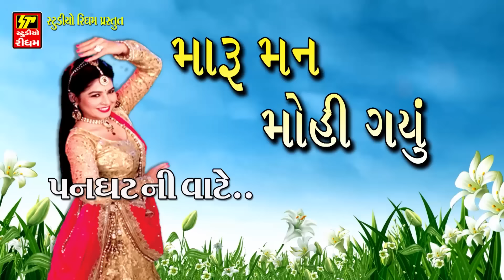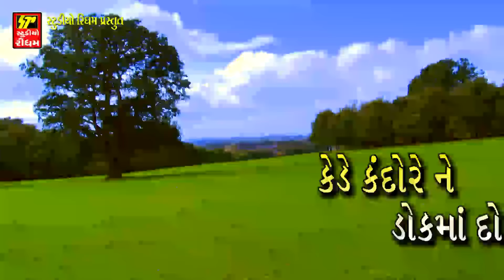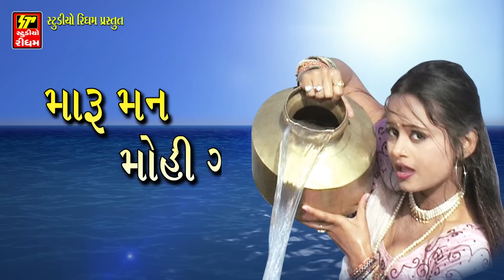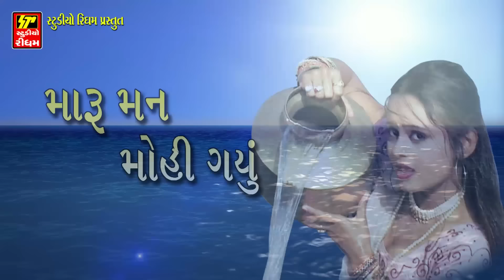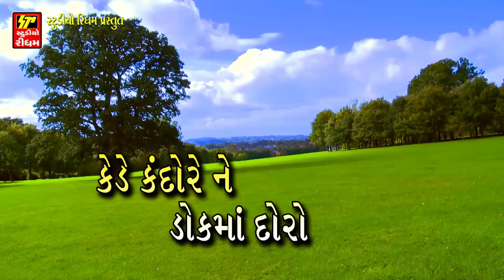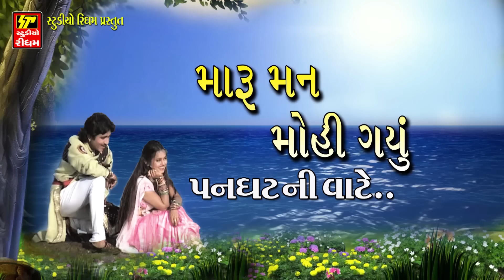Maru Man Mohi Gayu | Best Gujarati Lok Geet | મારુ મન મોહી ગયું પનઘટની વાટે | Popular Gujarati Song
Title : Maru Man Mohi Gayu
Singer : Damyanti Bardai, Valji Dabhi, Abhesinh Rathod
Label : Studio Rhythm
Digital Partner : RDC Media Pvt. Ltd.